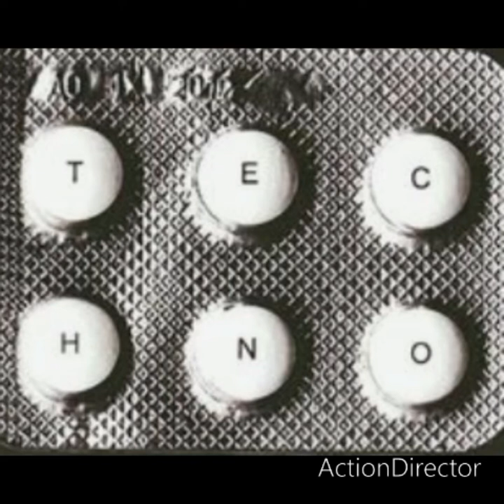5 min for techno music around the world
Detroit is the city that embodies the roots that gave life to what was the entire techno movement after 1985. However, what happened before that fateful starting point?

 From the period that takes place roughly from the year 1973, in which the funk genre reigned, pushed to the highest levels by the legendary giant Motown Records, in 1985 it is always talked about with a superficial air, not giving it the deserved value that it possesses.  As when you listen to something and, while trembling, you hold down the 'forward' key to reach the part you want as soon as possible, so you have never given the right importance to that musical decade, to that passage of conjunction in which it happened. necessarily something fundamental for the creation of Detroit Techno: it is precisely on that something that Red Bull Music Academy wanted to pause to fully explain the ingredients of that primordial soup from which some of the greatest contemporary artists emerged such as Jeff Mills, Derrick May, Juan Atkins and the great soldiers of the UR front.

 In fact, we cannot talk about techno without mentioning the great mainstream movement of Disco Music, the perfect synthesis of the funk band combined with the most classic musical instruments such as trumpets, pianos, voices and strings.  As DJ Felton Howard said "If you take classical music and put it with a funk band, you get Disco".  In a reality of ghetto and poverty the figure of the DJ, who was paid only 50 dollars unlike the 500 wanted by the bands, slowly began to take more and more foot accompanied by the opening of new clubs such as Millie's, Ethos, the Wash's Flamingo and the Pink Poodle.  To amalgamate everything in the best way were also the radios, in particular some stations such as WJLB, WCHB, WLBS and WGPR which broadcast the grooves of Tiger Dan, Jay Butler or even of Al Perkins and Duane, solidifying even more that which by now had become a real musical trend.  Delano Smith himself stated in one sentence “A lot of radio stations changed their format and started playing Disco Music day and night.  Detroit was introduced by Ken Collier “.  The latter was a very influential DJ in the gay clubs of the time and a figure who, even today, has the honor of being labeled as a direct influence in the rise of Detroit music by the founding fathers of techno (no small title! ) as it pushed the famous Studio 54 club, the small-scale version of the one in New York, in a notable way.  However, this was only the beginning: in the following years other clubs were born such as Lafayette Orleans and the Boogie Down Lounge or the Elmwood Casino located on the border between Detroit and Windsor, which remained open until 6 in the morning and famous for being one of the main meeting places of the black gay population.  Stacey 'Hotwaxx' Hale, one of the first female DJs in town, said about it "I wanted to be a DJ thanks to what I saw at Chessmate", another great gay club in the area.  Thus we arrive at 1979, a period in which the boom of the disco seemed to be coming to an end and where more and more students began to create social circles accompanied by parties influenced by the Italo-Disco developed at the same time in the Bel Paese.  One of these high school students was Delano Smith who organized concerts around the city together with other companions.  From here on, the creation of the Direct Drive collective with Todd Johson, head of the group that included figures such as James Wells, Alan Heath, Mike Brown, Theresa Hill, Duane Montgomery, Jay Ralston, Mike Clark, at first and, after 1982, other DJs such as Ray Berry and Kevin Dysard and the Deep Space collective whose members were none other than Juan Atkins, Kevin Saunderson, Derrick May and Eddie Fowlkes.

IMNO PRODUCER 🌐

techno music free world

USE 👉🏻🎧

Italia 🇮🇹

Massimiliano

licenze autogenerate Google Youtube.